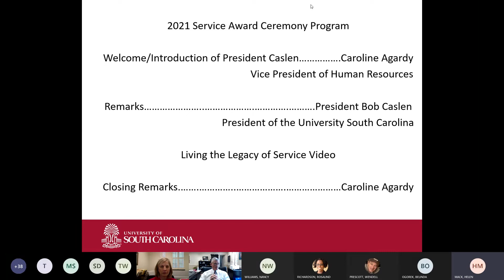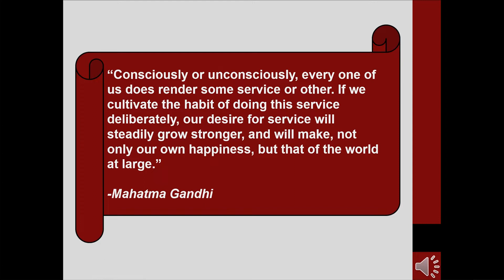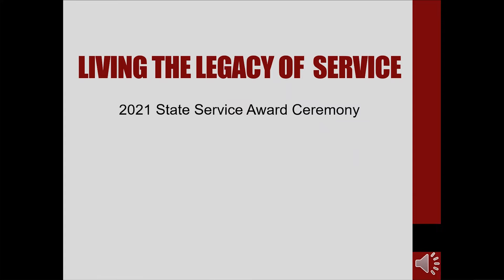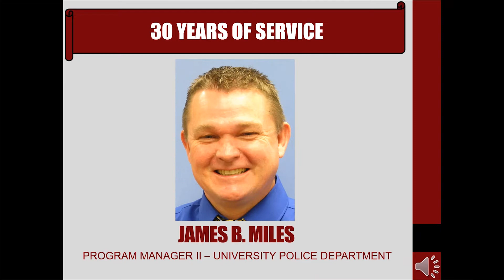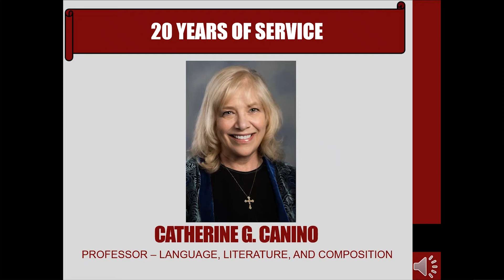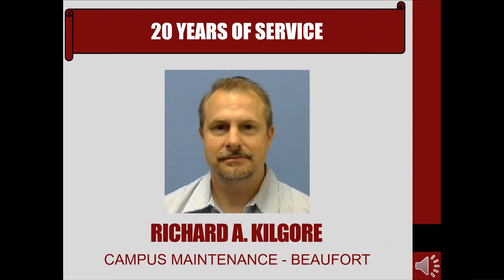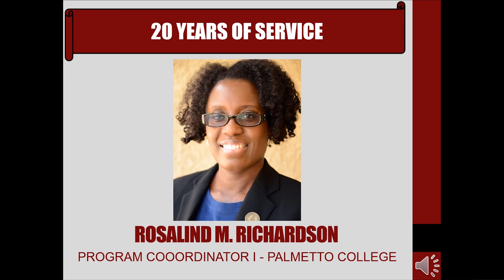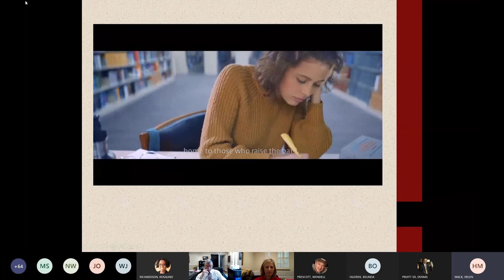2021 State Service Awards Ceremony fixed 1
2021 State Service Awards Ceremony